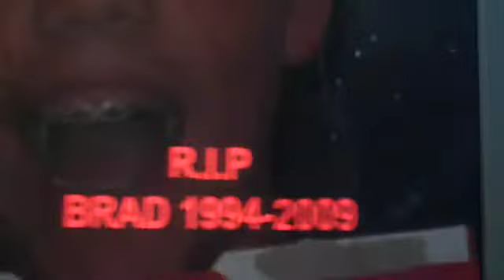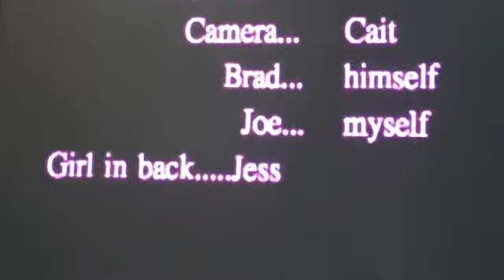The Dance Off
i recored this awhile back but i cudnt download it to youtube so i had to record it from my comp using my flip.